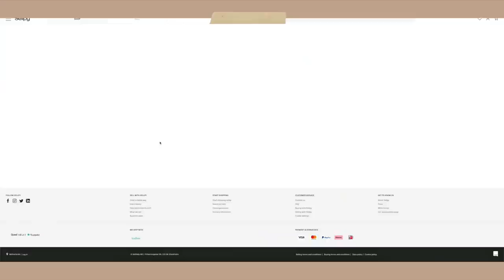TWEEDEHANDS MYSTERY BOX HAUL ✨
Ik unbox in deze video een tweedehands mystery box en pas alles aan! 🙏🏼✨